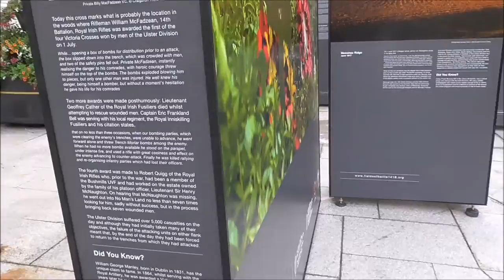William Frederick "Billy" McFadzean VC Belfast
I'm down at Belfast City Hall July 2016, to film a major travelling photographic exhibition dealing with many of the WW1 battle sites in France.
This is the WW1 Fields of Battle, Lands of Peace, exhibition.
Photo-jounalist Michael St Maur Sheil has pursued a long term labour of love, to document how time and nature has changed and softened, battle ravaged landscapes, the Somme in particular, ravaged by war.
Here Michael St Maur Sheil pays tribute to WW1 war hero "Billy" McFadzean VC .
William Frederick "Billy" McFadzean VC (9 October 1895 – 1 July 1916) was born in Lurgan, County Armagh. From Ulster, he was a recipient of the Victoria Cross, the highest and most prestigious award for gallantry in the face of the enemy that can be awarded to British and Commonwealth forces.
McFadzean was a 20-year-old rifleman in the 14th Battalion, The Royal Irish Rifles, British Army during the First World War. On 1 July 1916, during the Battle of the Somme near Thiepval Wood, France, a box of hand grenades slipped into a crowded trench. Two of the safety pins in the grenades were dislodged. McFadzean threw himself on top of the grenades, which exploded, killing him but injuring only one other.
His citation read:
No. 14/18278 Pte. William Frederick McFadzean, late R. Ir. Rif.
For most conspicuous bravery. While in a concentration trench and opening a box of bombs for distribution prior to an attack, the box slipped down into the trench, which was crowded with men, and two of the safety pins fell out. Private McFadzean, instantly realising the danger to his comrades, with heroic courage threw himself on the top of the Bombs. The bombs exploded blowing him to pieces, but only one other man was injured. He well knew his danger, being himself a bomber, but without a moment's hesitation he gave his life for his comrades.
McFadzean's father was presented with his son's VC by King George V in Buckingham Palace, London on 28 February 1917.
His Victoria Cross is displayed at The Royal Ulster Rifles Museum, Belfast, Northern Ireland.
McFadzean played rugby for Collegians RFC. He was also a member of the East Belfast Regiment of the Ulster Volunteers and the Young Citizens Volunteers